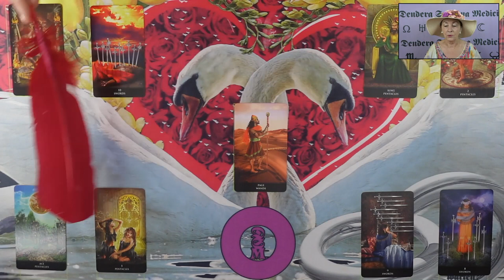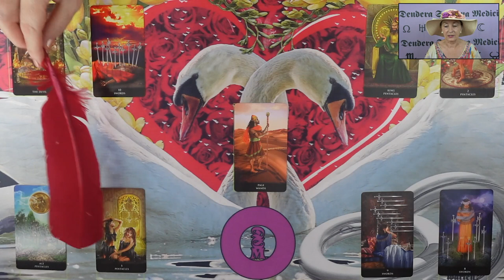Egy szívnyitás szerelmi jóslás❤ikerláng